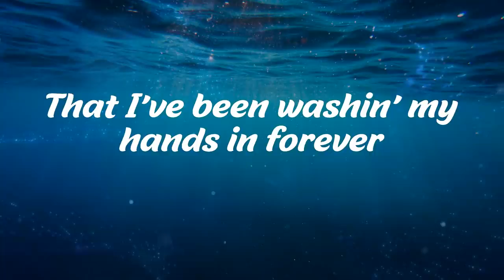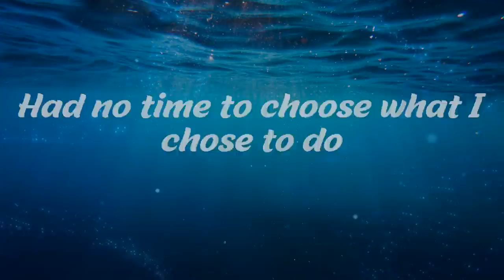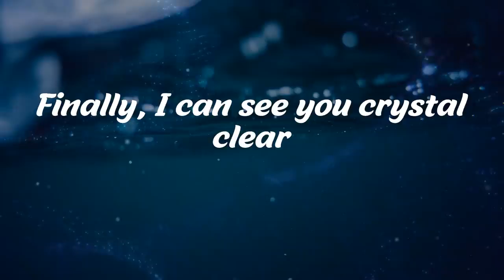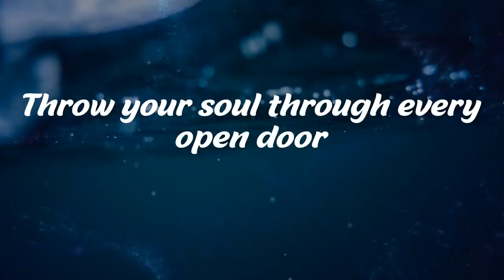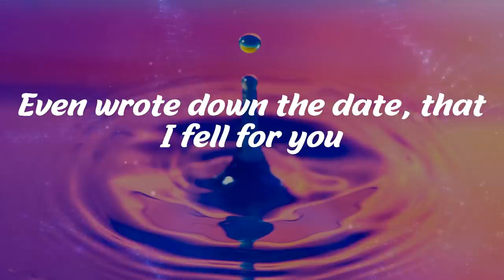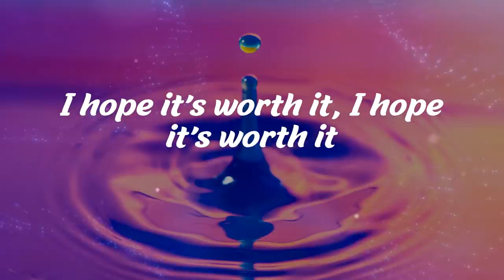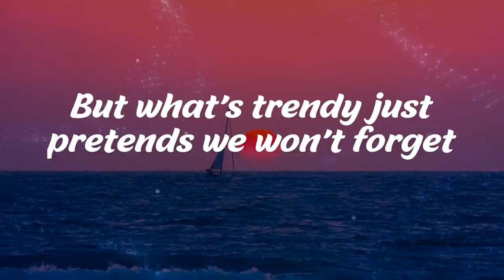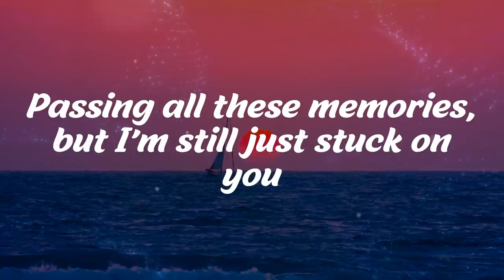Adele - Easy On Me Lyrics | Mix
Lyrics Easy On Me - Adele